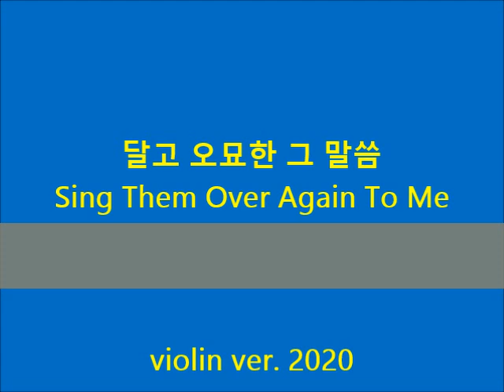달고 오묘한 그 말씀 Sing Them Over Again To Me violin ver.